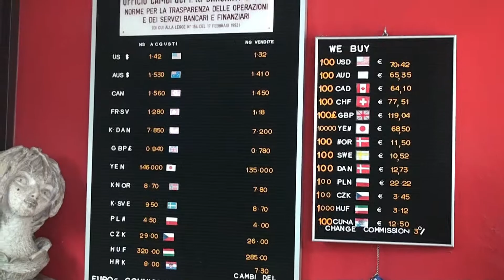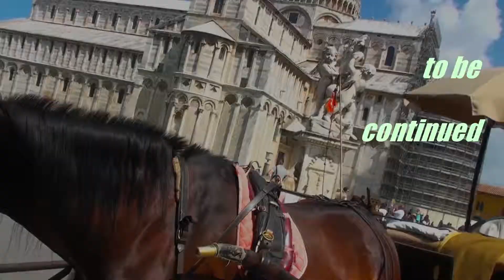Pisa Piazza del Duomo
Pisa, Piazza del Duomo, Italy, the beginning of July 2014.